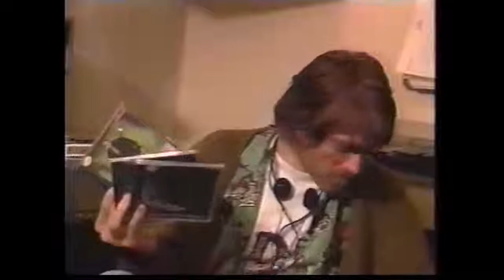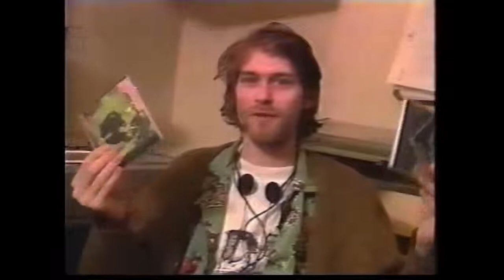Kurt Cobain interviewed on January 21, 1993, in Rio de Janeiro, Brazil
Interesting Kurt Cobain of Nirvana interview - January 21st, 1993, filmed in Rio de Janeiro, Brazil
Check our Nirvana on Amazon

Kurt Donald Cobain (February 20, 1967 – April 5, 1994) was an American singer-songwriter and musician, best known as the guitarist, primary songwriter and frontman of the rock band Nirvana. Through his angst-fueled songwriting and anti-establishment persona, Cobain's compositions widened the thematic conventions of mainstream rock music. He was often heralded as a spokesman of Generation X and is considered to be one of the most influential musicians in the history of alternative rock.

YouTube does not pay me for my channel, donations are not necessary but greatly appreciated and will help me to offset my time and costs to continue creating and providing quality FREE content.